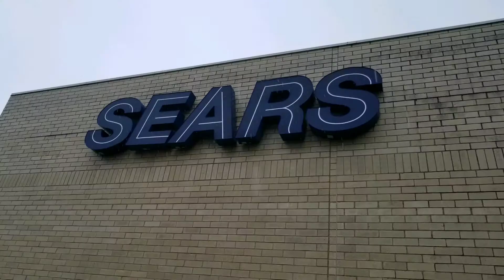Sears closing to closed PHOTOS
Charlottesville Fashion Square Mall
Charlottesville, Virginia
A few of these pictures may be slightly blurry because I was taking them as I was walking.
**NO SOUND**